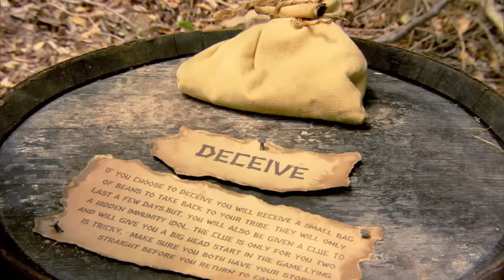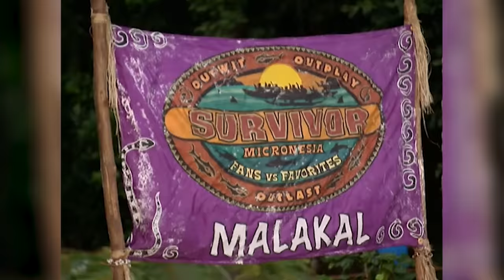Best Moves by First Boots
The players who did Wendy-Jo proud.